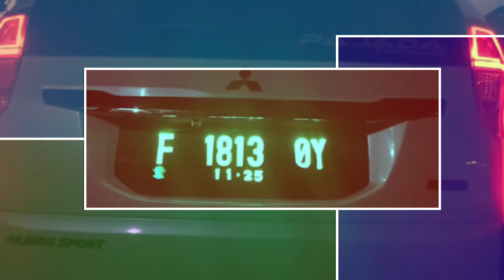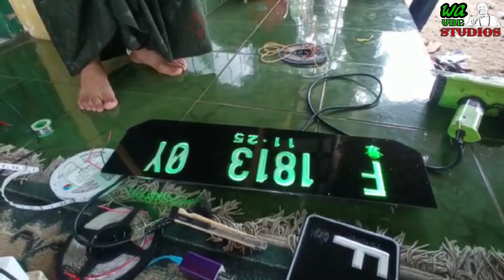Wa Ube Bikin NOPOL PAJERO Akang ||© inn sya Allah akang seneng..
Assalamualaikum..
Alhamdulillah bisa update video lagi
Mudah2n video kali ini bermanfaat aamiin..

Update trus channel wa ube yaa🤗

Terima kasih
Wassalam..